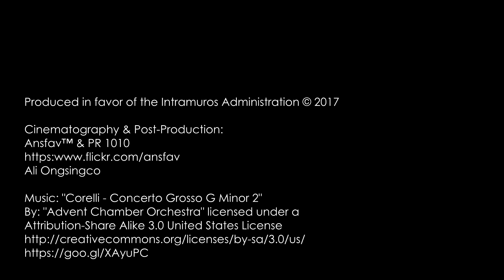The Prado visits the Philippines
Visit the El Museo del Prado en Filipinas (The Prado Museum in the Philippines) Exhibit at Plaza Roma, Intramuros until July 31, 2017.